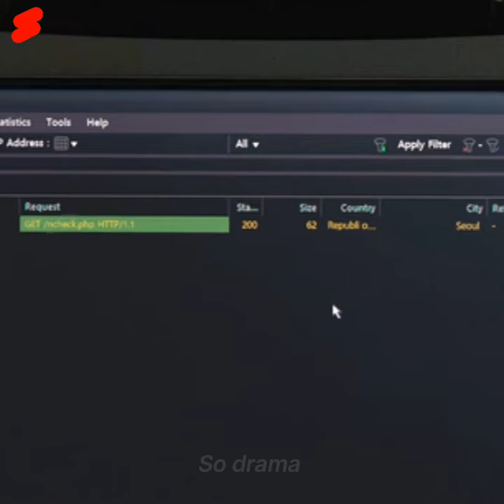Hong Min-beom 👍Trying to Hack there phone 📱woodohwan